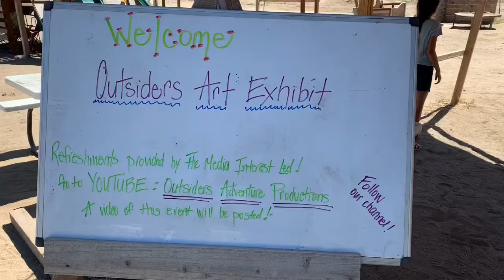Outsiders Art Exhibit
Amazing singing provided by Caleb Warren